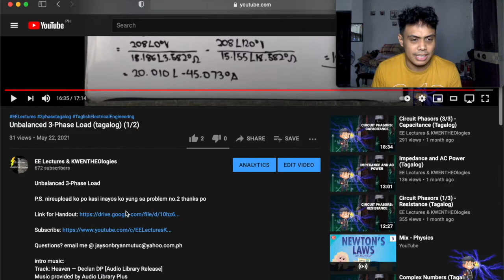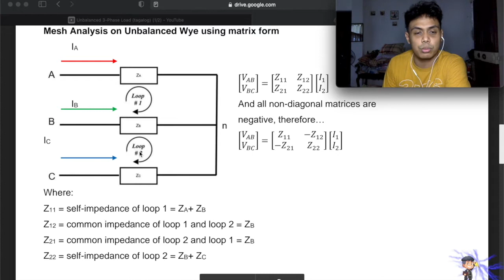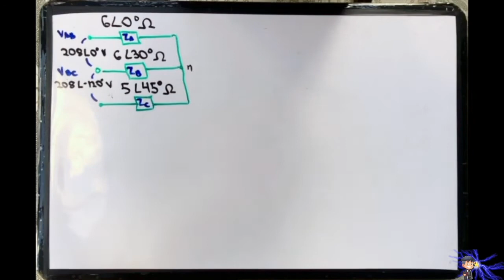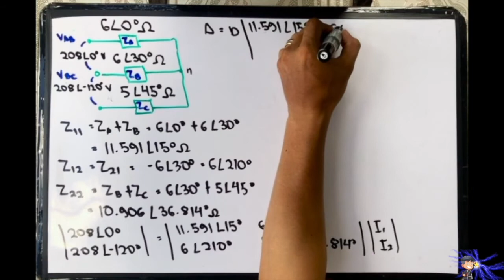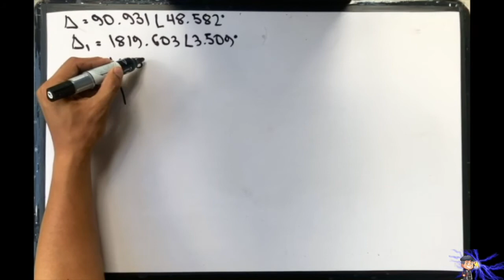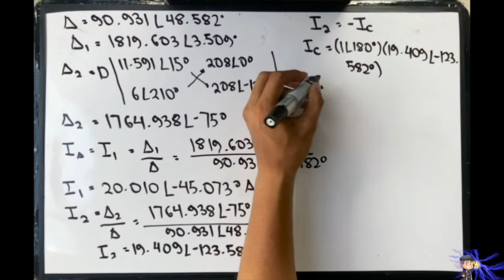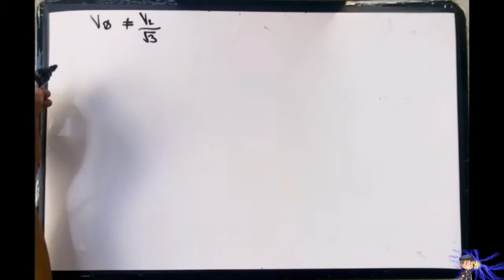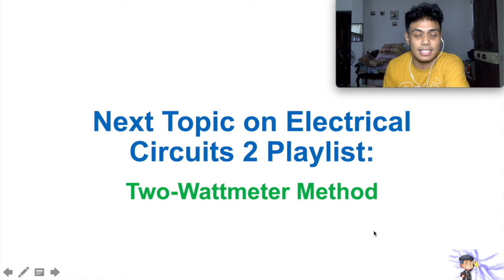Electrical Circuits 2 E21 - Mesh Matrix Method Unbalanced Wye w/o Neutral (2/2) (tagalog)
Mesh Matrix Method Unbalanced Wye w/o Neutral

P.S. nagkamali ako ng sulat sa 90.931 angle 48.582 kaya pinatungan ko na lang sa solving ng I1

Timestamps
01:06 Mesh Analysis on Unbalanced Wye using matrix form
04:24 Redoing of Problem #3 using mesh matrix analysis
09:42 Solving for Ia, Ib, Ic.
13:13 Solving for phase voltage